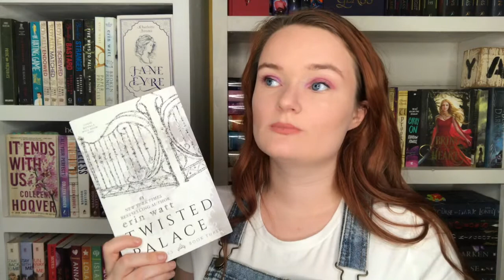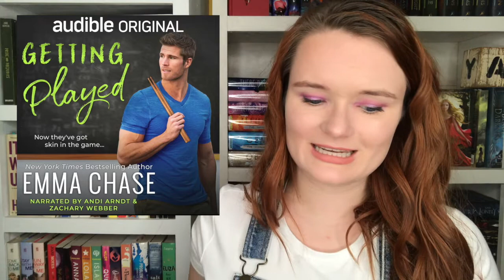july wrap up!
Hi yall!! Here is my July wrap up! I read fourteen books last month, how many did you read??
Thank y'all so so much for watching :)

xoxo Averie